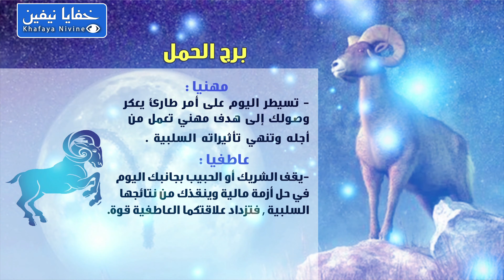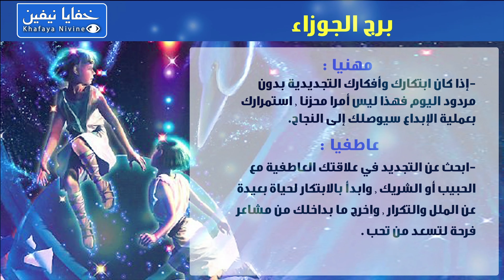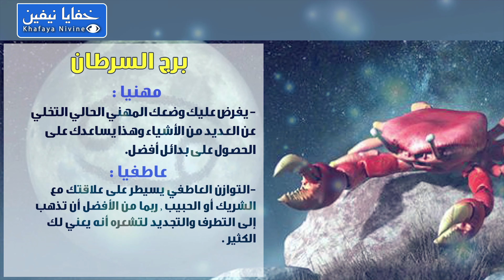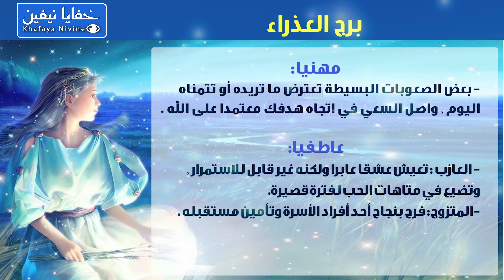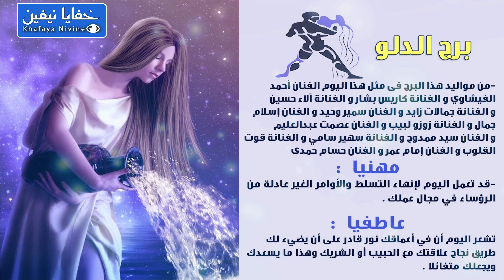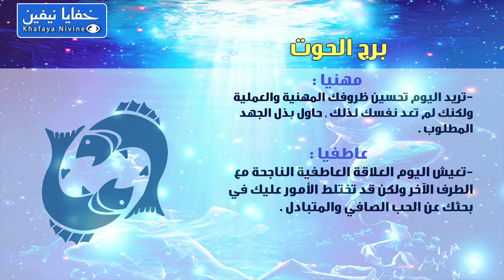حظك اليوم الخميس 11-02-2021 فى التوقعات اليومية للابراج